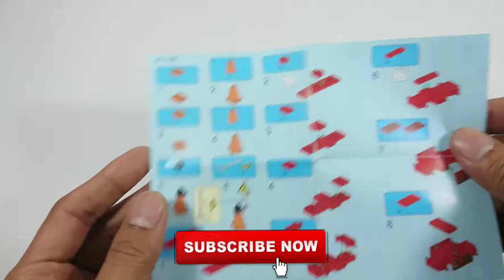Fake Lego Cars Dirty Lightning McQueen Mud Racing Version by SY778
Printing Quality     :      9/10
Plastic Mold Quality :  8/10
Detail Quality       :        8/10

1-2  :  Very Bad
3-4  :  Bad
5-6  :  Not Bad
7-8  :  Good
9-10 :  Very Good
11   :  Perfect

Lightning McQueen is the main character of the Disney•Pixar Cars franchise. He is a famous race car. He is the protagonist of Cars and Cars 3, and the deuteragonist of Cars 2.

At first, Lightning is self-centered and overconfident, feeling he can win the Piston Cup on his own without help from any pit crews or coach. He is so full of himself to the point where he claims he does not need any friends and cannot even get anyone's names right. However, he is also something of a perfectionist and will not cease to get something done right, even if it was not in his best interest to indulge in it in the first place as seen when he was tasked by the townsfolk to fix the road that he himself destroyed when he first arrived at their place. After a few grudging performances in his attempts to fix the road, he finally manages to do so. His sponsors are Rust-eze, a small company selling soothing ointment for rusty old cars, which Lightning hates. However, he transforms into a more sympathetic, understanding, and selfless character during his time in Radiator Springs on Route 66. He has since learned to enjoy making friends, as well thinking about others.

Physical appearance
Lightning has blue eyes and red paint as his main color. His car model is said to be a stock car and more curvaceous Le Mans endurance racer mixed together, while the Cars Blu-ray Car Finder game states it to be a 2006 handmade one of a kind car.

When he is originally sponsored by Smell Swell in the World of Cars book, he has a red ducktail spoiler, the Smell Swell logo on his hood, and his racing number, 95, painted green on his sides, along with a thin, yellow lightning bolt.